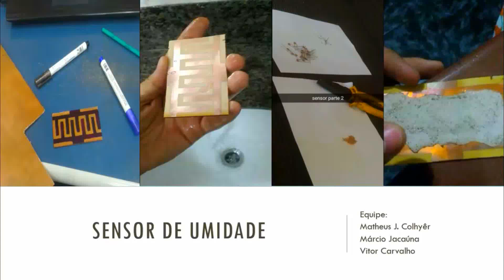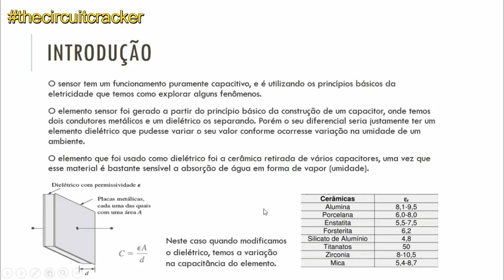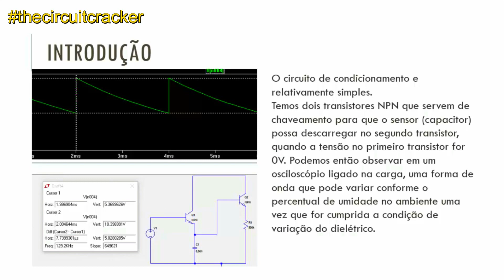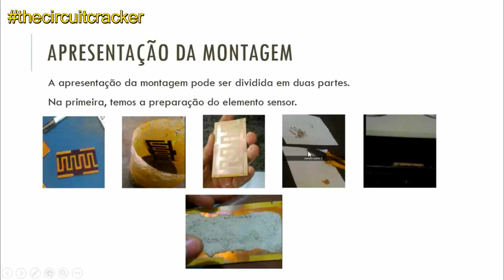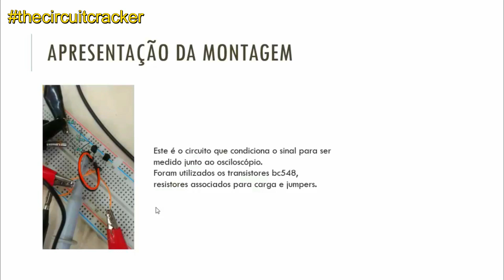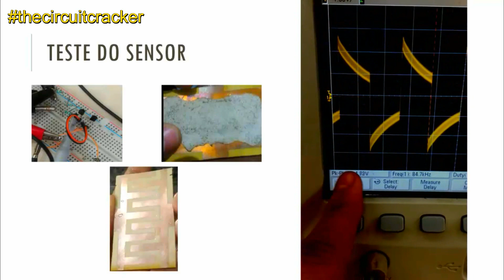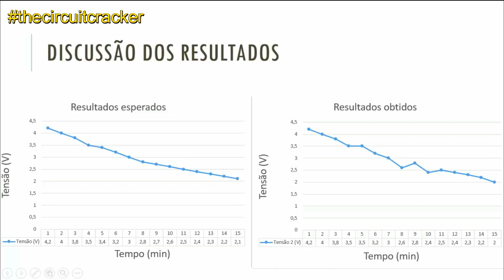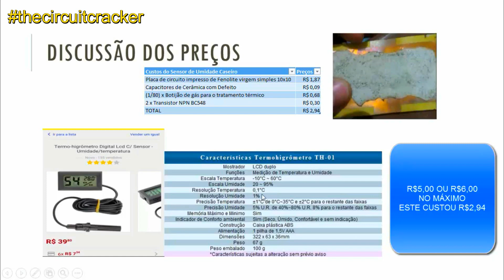SCE2016: Sensor de Umidade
Sensores e Conversores Eletrônicos 2016: Sensor de Umidade

Neste vídeo será apresentado os conceitos básicos para o entendimento da medição de pH, bem como o processo de montagem de um sensor eletroquímico analógico, utilizando um circuito dreno comum com transistor MOSFET MPF102.
São abordadas neste vídeo questões como: resposta (esperada e obtida na prática), preço, aplicabilidade e, por fim, é feita uma comparação econômica entre modelos comerciais de sensores, com o modelo construído pela equipe.

Referências utilizadas:

1. SKOOG & WEST & HOLLER et al. Fundamentos de Química Analítica. 1 ed. Cengage learning, 2005;
2. RODRIGUES, T. J. - Sensores de pH. Acessado em 21 de Agosto de 2016.

Agradecimentos:

Ao aluno de mestrado Alexandre Kennedy pela ajuda e material fornecido à equipe.

TIME CODE

00:09 - Apresentação
00:43 - Introdução
01:35 - Montagem
03:46 - Caracterização do Elemento Sensor
04:13 - Dados Obtidos da Caracterização
04:48 - Esquema de Montagem do Sensor
05:09 - Funcionamento do Sensor
05:53 - Discussão Sobre Preços
06:21 - Discussão dos Resultados e Considerações Finais